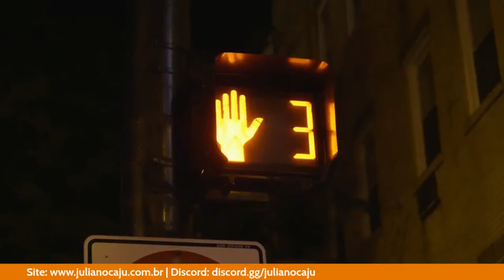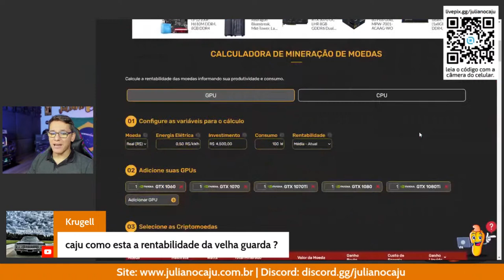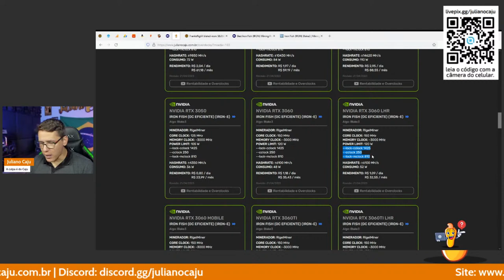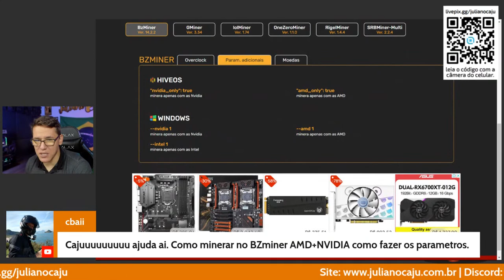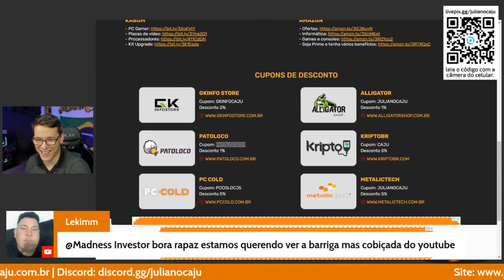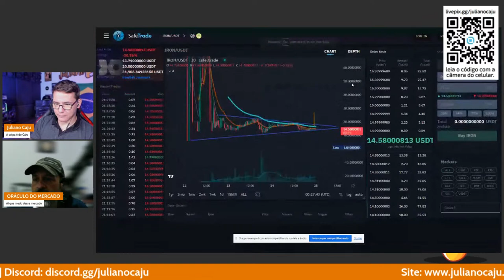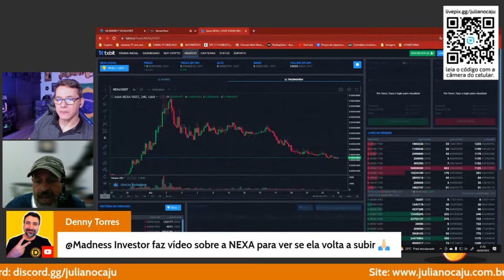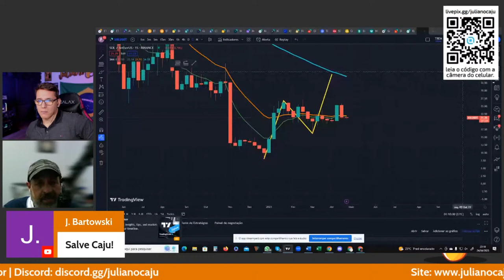📽️ LIVE! BATE PAPO E TIRA DÚVIDAS - RENTABILIDADE NA MINERAÇÃO / IRON FISH / TIRA DÚVIDAS DA GALERA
💰 Doações
BTC: 12pFu7k373ETVB6iBSUczKF3k3zxifGUfL

🛒 AliExpress
- Placas de vídeo
- CPU AMD RYZEN
- CPU Intel Core

🛒 AMAZON
- Games e consoles
- Seja Prime e tenha vários benefícios